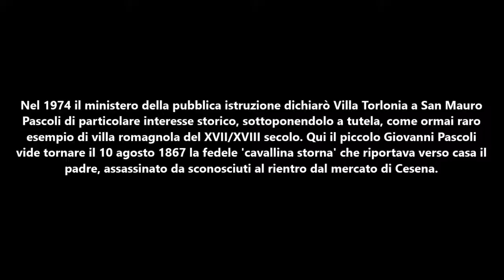VILLA TORLONIA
Nel 1974 il ministero della pubblica istruzione dichiarò Villa Torlonia a San Mauro Pascoli di particolare interesse storico, sottoponendolo a tutela, come ormai raro esempio di villa romagnola del XVII/XVIII secolo. Qui il piccolo Giovanni Pascoli vide tornare il 10 agosto 1867 la fedele 'cavallina storna' che riportava verso casa il padre, assassinato da sconosciuti al rientro dal mercato di Cesena.